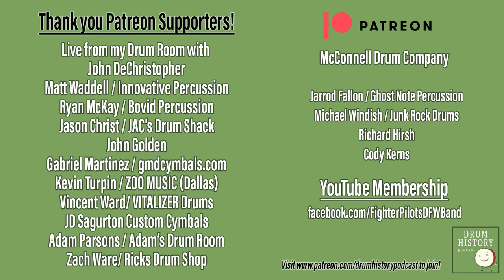Killers of the Flower Moon - Behind The Final Scene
Nick White played a big role in the final scene of the recent Martin Scorsese film, Killers of the Flower Moon, where he used his immense knowledge and collection of silent film era sound effect instruments to bring the scene to life. This clip from the recent EP 227 of the podcast goes into great detail of Nick's experience working on the scene with Marin Scorsese and Jack White, and he also gives wonderful insight into the meaning behind the end of the film.

Killers of the Flower Moon is a very good movie and it is now available to watch on Apple TV with a subscription. This end sequence is a very sharp turn from the rest of the film and I found it fascinating to hear Nick's explanation of not only the meaning of things, but how it was all produced behind the scenes.

Thank you to Nick for sharing this information - be sure to check out the full episode here to see his amazing collection

and a big thank you to Paul Wells (drummer in the scene) for providing me with behind the scene photos of his drum kit and percussion set up.

Here is a little more information about the film:
Killers of the Flower Moon is set in 1920s Oklahoma and tells the story of the murders of Osage members and relations after oil is discovered on tribal land. The film stars Leonardo DiCaprio, Robert De Niro, Jesse Plemons, and Lily Gladstone - and Nick White and Paul Wells :)